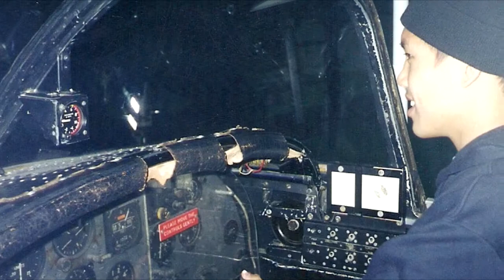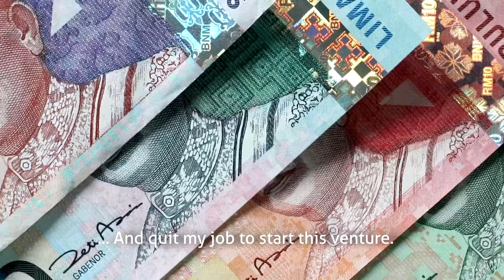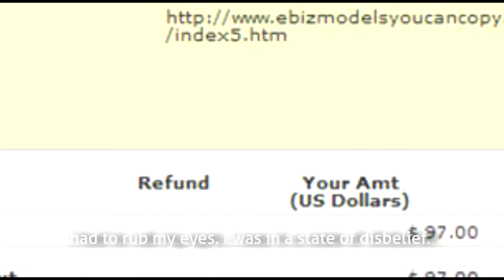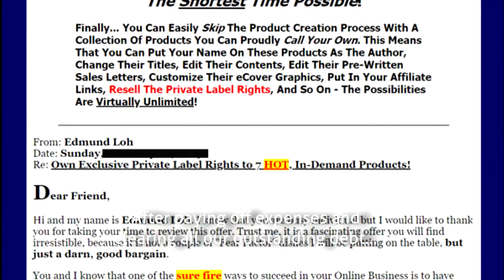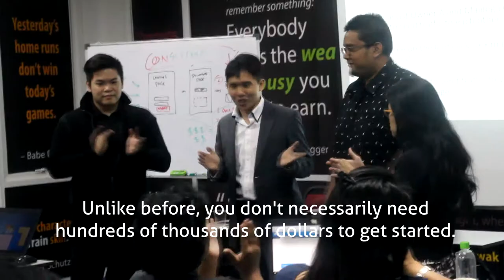Edmund Loh: Office Boy To Internet Entrepreneur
Every business and individual is expected to have an online presence today.

But when I started years ago, the idea of an "Internet Business" wasn't well captured - yet.

Here's a short story and recount on how I came about to be an Internet Entrepreneur, at a time when I knew nothing about business, selling let alone chasing millions.

This is also a video dedicated to all business owners and entrepreneurs blazing their trail and facing trial by fire.

No matter what hand you've been dealt in life, I always believe that anyone can still win the game if they're resourceful and willing to do whatever it takes to succeed.